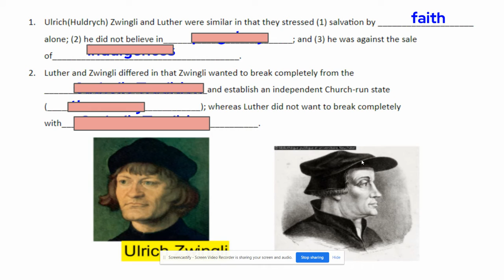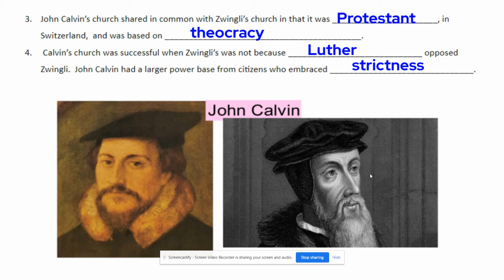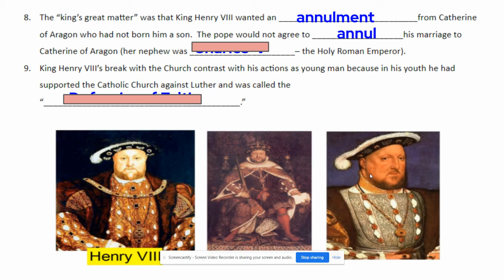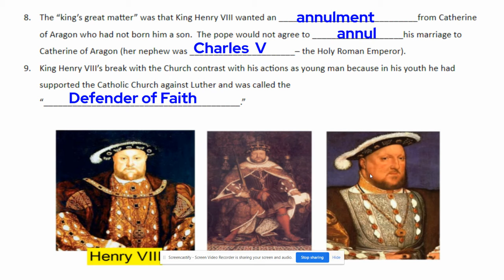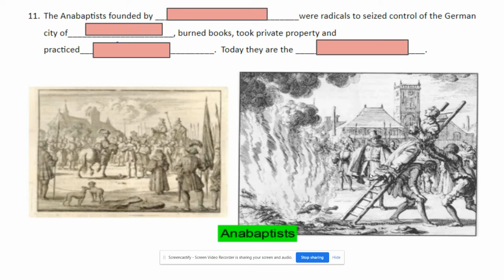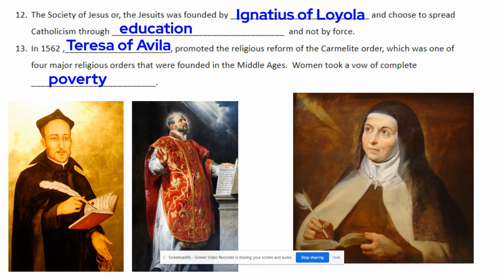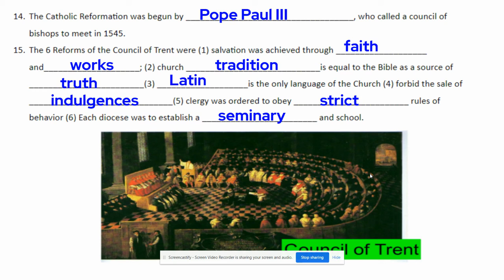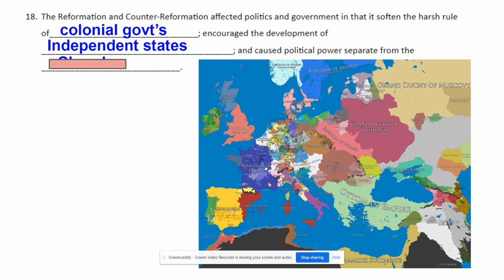WH Chapter 16-2 notes